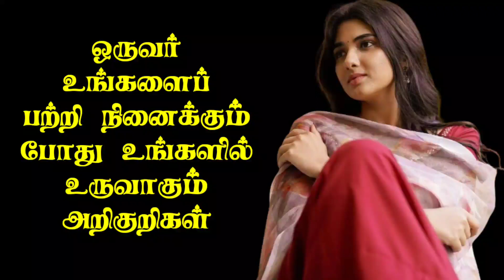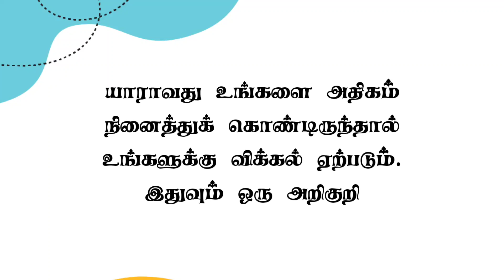Signs He Is Thinking About You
This video is explaining about psychological facts of human behavior. Psychological facts of human behavior is very important one. Every people must know about psychological facts of human behavior. signs he is thinking about you. signs he is thinking about you. signs he is thinking about you.

This channel is useful for psychology, counseling students and public also which is powerful package of psychology and counselling which is teaches the introduction of counselling and psychology.

Psychological Counselor